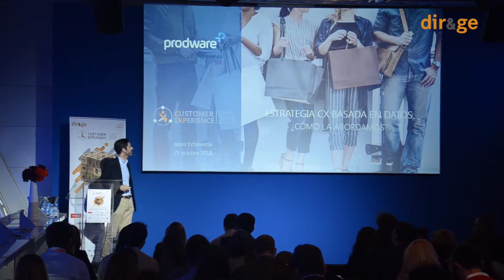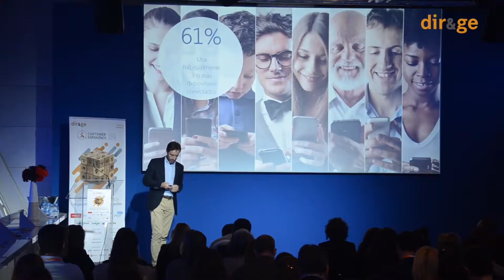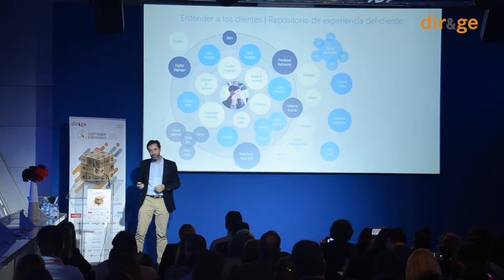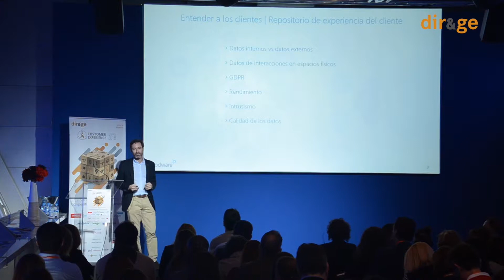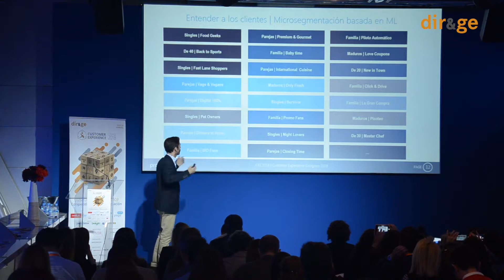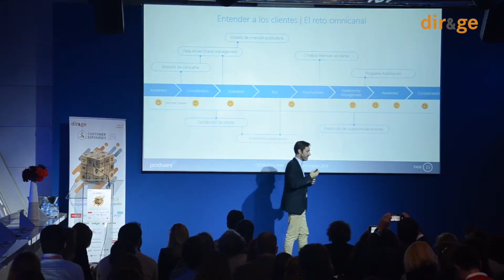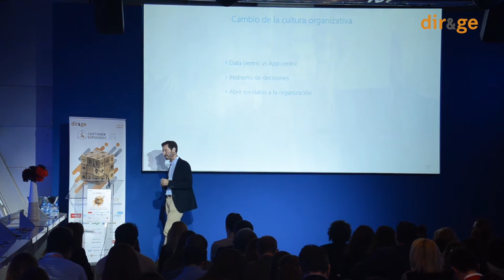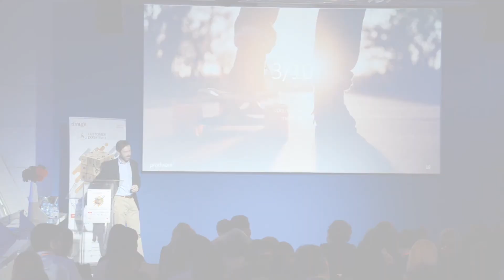Ponencia CEC 2018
Estrategia CX basada en datos: ¿Cómo la abordamos?
Ponencia de Javier Echeverría en CEC 2018